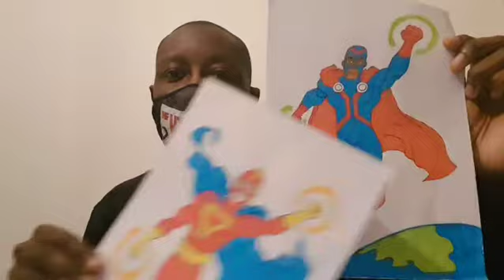The New-Normals!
The New-Normals. 😎🔥 My original superhero characters. 🦸🏾‍♂️🦸🏾‍♀️